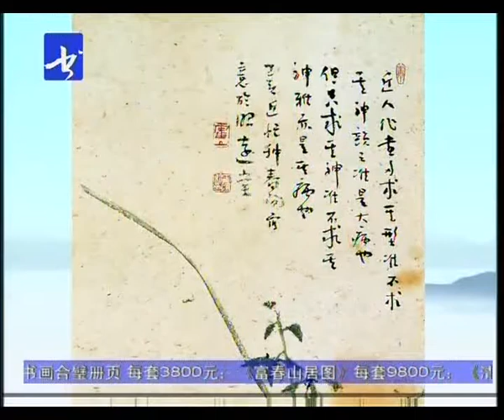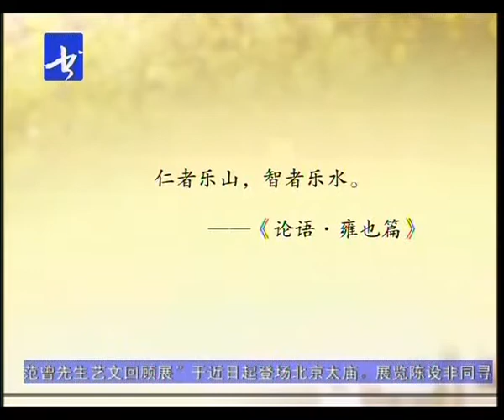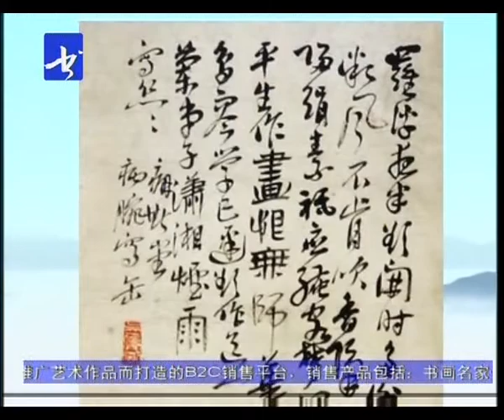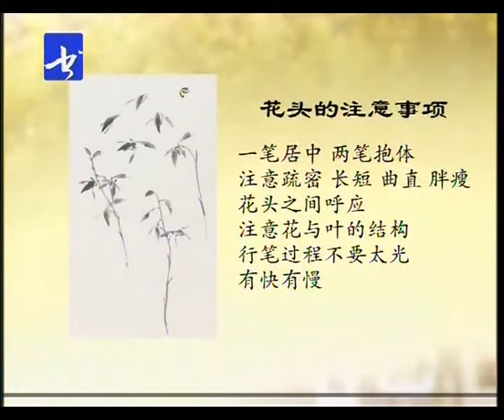14霍春阳 花鸟画教学 兰花 中国画 国画